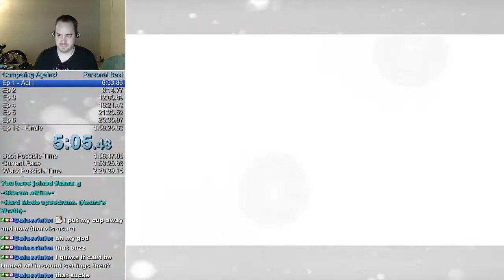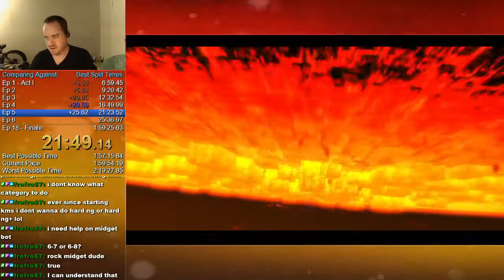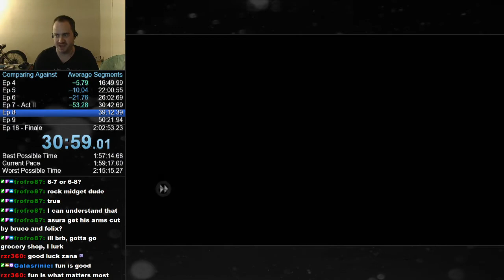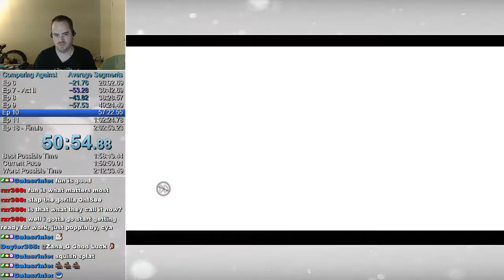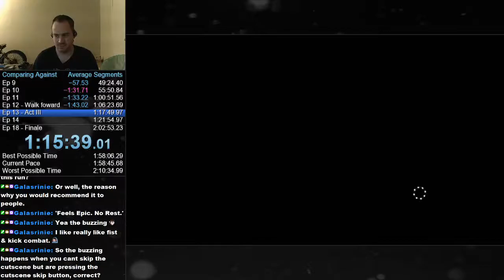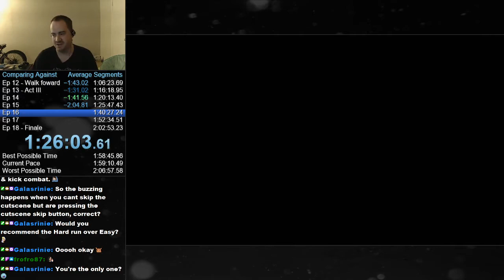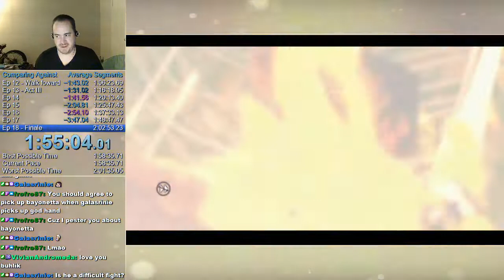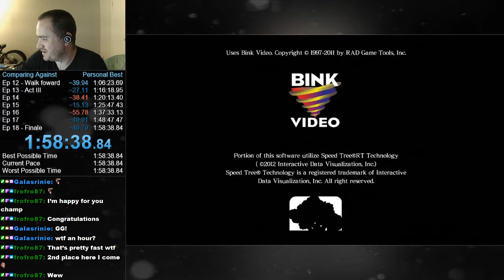Asura's Wrath - Hard Mode speedrun - 1:58:38.84 (current WR-uncontested)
This is the world record (and sadly, currently the only verified run) for the Hard Mode main story. Game seriously needs more runners.

Despite having no competition in the category this is still a time worth being proud of... though there is still room for improvement.